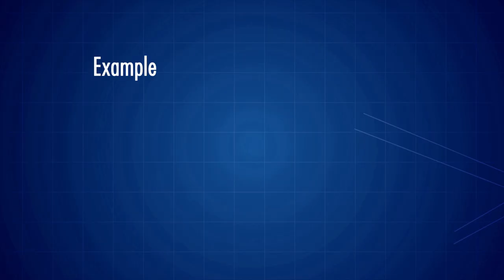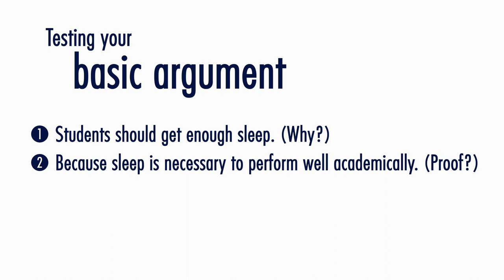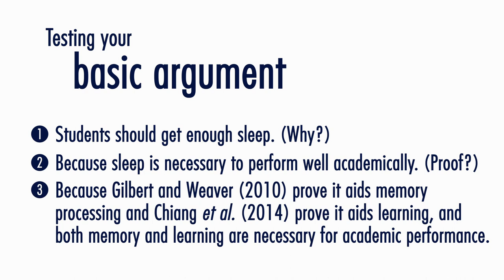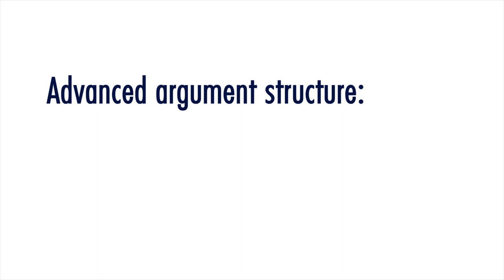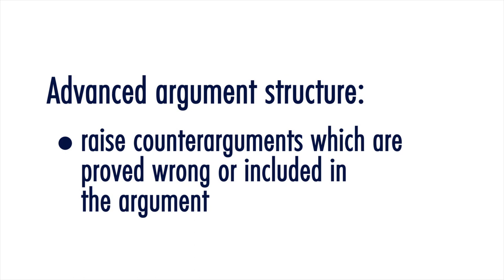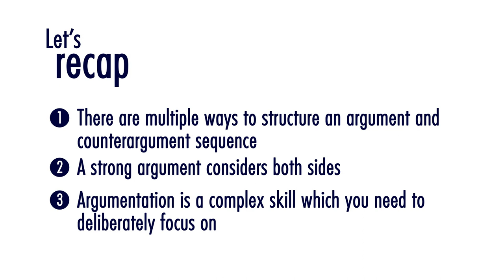WI 07 Introduction to argument structure - Sesotho